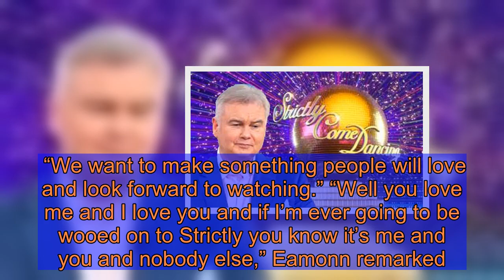This Morning's Eamonn Holmes' surprising demand to 'sign up' to Strictly revealed